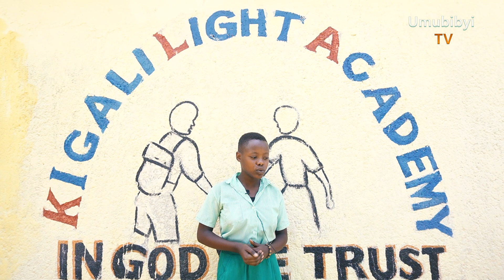Hand Washing Campaign at Kigali Light Academy in Gasabo District